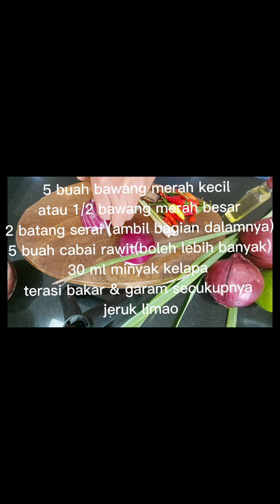sambel matah bali bahan seadanya resep ini cocok banget buat yg lg merantau di luar negri#sambelenak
hai...sobat hari ini MariMasak👩‍🍳 sambal matah khas bali! saya sendiri asli dri bali tetapi  tinggal di luar negri,di sini saya akan bikin sambel matah dengan bahan seadanya tetapi tetap enak ya...
1/2 buah bawang merah besar
2 batang serai ambil dalamnya
5 buah cabe rawit
iris tipis semua bahan di atas!
30 ml minyak kelapa
garam&terasi bakar secukupnya
jeruk limao/nipis